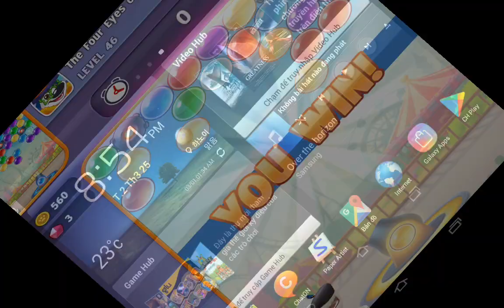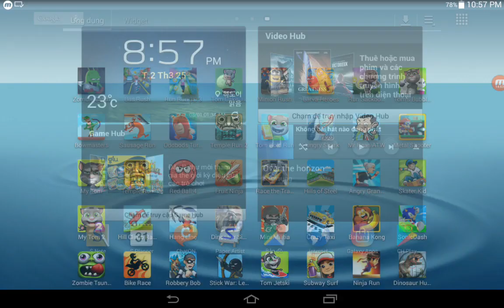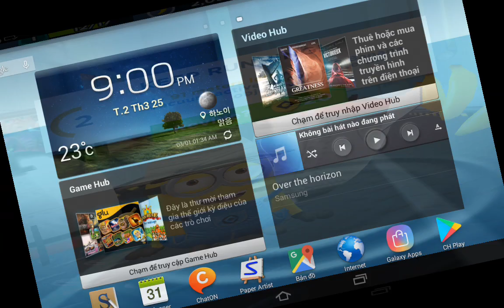Metal Shooter,Larva Heroes,Run Sackboy,Tom's Bubble Shooter,Mr Bean ATW,Minion Rush,Tom Gold Run